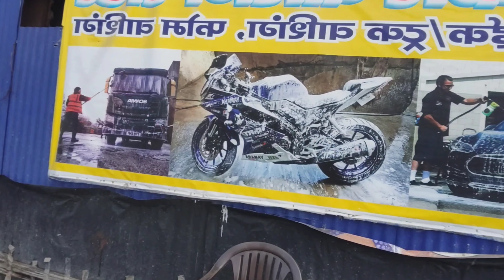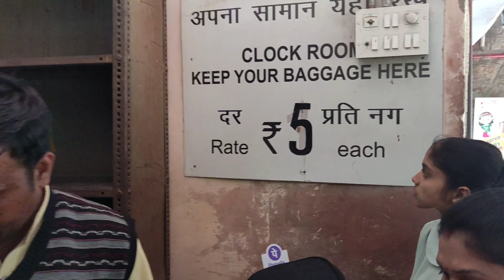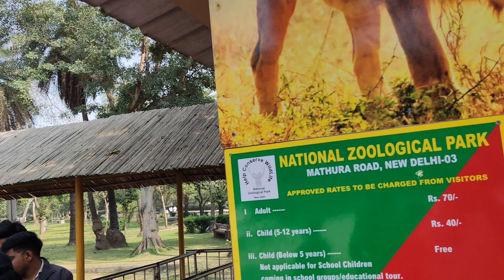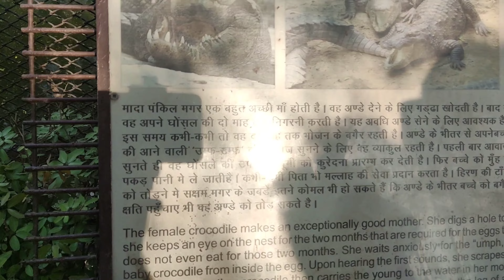यहा नही घूमे तो क्या घूमे? | Delhi tourism | Daily motovlog challenge Day 9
Hello guys this is dev welcome to my you tube channel, in this video you will see the best place to visit at delhi with your .

Your query:-
Delhi tourishm
Delhi mai kaha ghoome
Delhi mai kaha ghoome bachho ke sath
delhi mein kahan ghumne ki jagah hai
delhi mein sabse acchi ghumne ki jagah
delhi tourist places
delhi tourist places videos
delhi zoo
delhi zoo vlog
delhi zoo vlog 2024
delhi zoo latest vlog
delhi zoo all animals
Delhi zoo vlog with the family
Daily morning vlog
Daily ofice vlog
Daily home to office vlog
Daily vlog video
Daily vlog topic
Daily kaise vlog kare
Daily vlog mai kya krte hai
Delhi vlog
Delhi motovloger
Delhi motovloger
Delhi motovlog
Daily motovlog
motovlog video
My first motovlog
My first motovlog day 6
Daily motovlog challenge day 6
Motovlog hindi
Hindi motovlog
Motovlog in hindi
Motovloger
Motovlog kaise kare
Daily motovlog chalange kaise kare
Daily vlog kaise kare
How to change tyre in your bike
Motovloge challenge day 6
Daily vlog video
Daily motovlog you tube video

My equipment:,,,,,,,,,,,,,,,,,,,,,,,,,,,,,,,,,,,,,,,,,,,,,,,,,,,,,,,
Go pro hero 9 :- GoPro HERO9 Optical 1X Black Waterproof Action Camera
Tripod stand –
selfie stick-